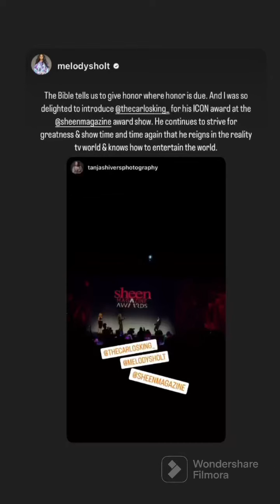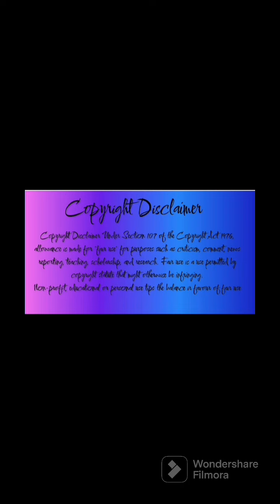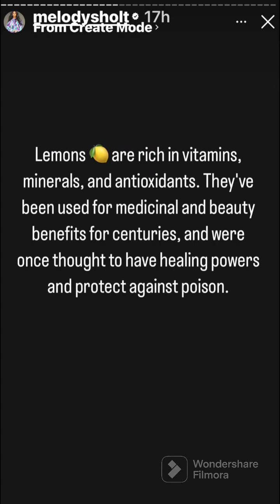Mel is as real as they come!!!